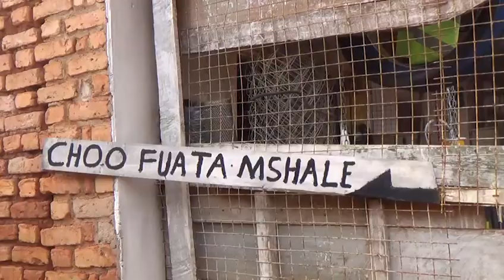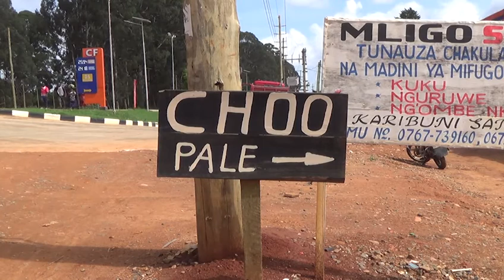"SIO KILA JAMBO LIFANYWE NA SERIKALI"- WANANCHI NJOMBE/UJENZI WA VYOO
NJOMBE

Kufuatia Wananchi wa mtaa wa  Kibena Kati Mjini Njombe kulalamikia kukosekana vyoo kwenye kituo cha kushusha na kupakia abiria, baadhi yao wamesema ni upotoshwaji kwani vipo vya kulipia.